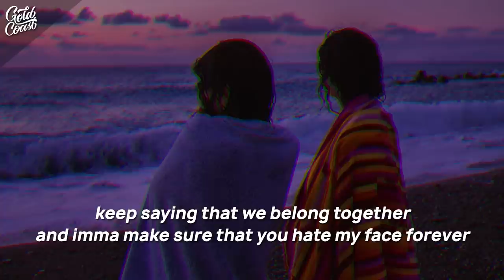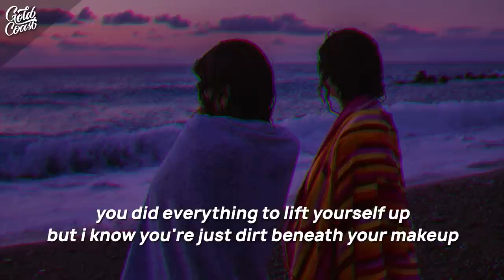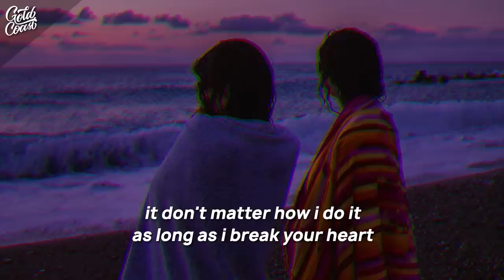Ruben - As Long As I Break Your Heart (Lyrics)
• As Long As I Break Your Heart Lyrics

[Verse 1]
Keep sayin' how you know me
So I can break your ego like it's porcelain
Keep sayin' that we belong together
And I'ma make sure that you hate my face forever

[Pre-Chorus]
You did everything to lift yourself up
But I know you're just dirt beneath your makeup
So I'ma do my best to stir some shit up
Goin' all dramatic with no safe zone

[Chorus]
And as long as I break your heart
I don't care how I do it, as long as I go through with it
Swear I'm gon' mess it up
It don't matter how I do it, as long as I go through with it

[Verse 2]
I won't say, "I'm sorry"
'Cause I want you to want me
See I want you to worry
About if I'm unlonely

[Chorus]
As long as I, as long as I
Break your heart, break your heart
As long as I break your heart
It don't matter how I do it, as long as I break your heart
Yeah-yeah, yeah-yeah
Yeah-yeah, yeah-yeah, mmm